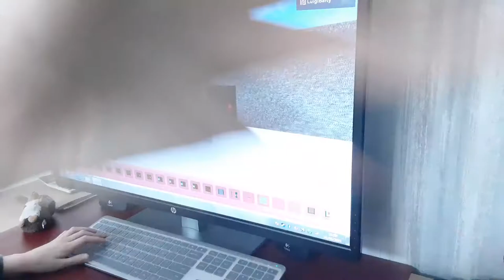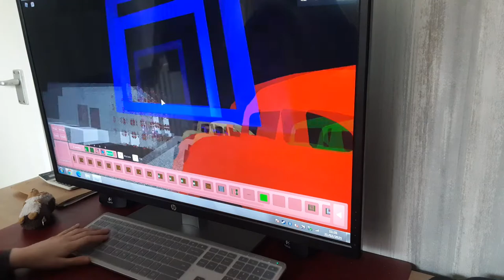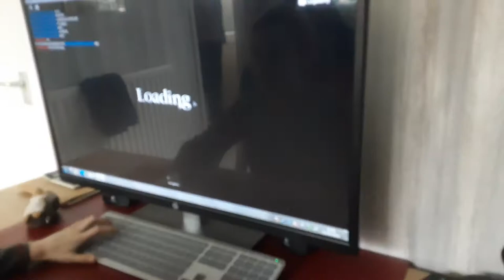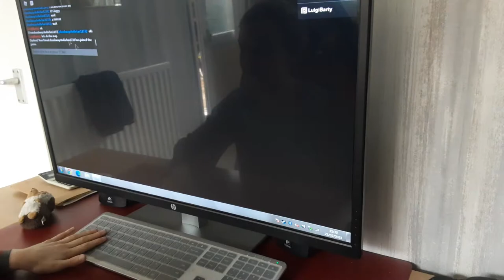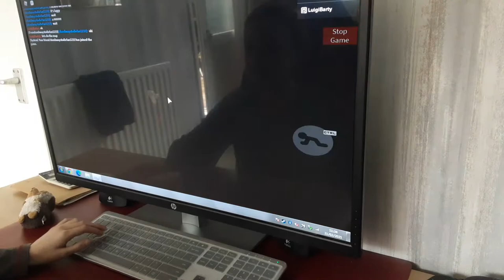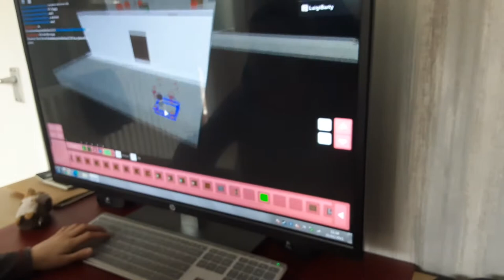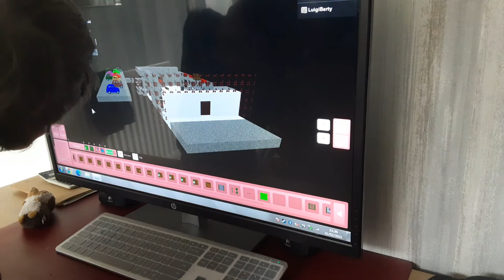New store map leaks roblox piggy build mode